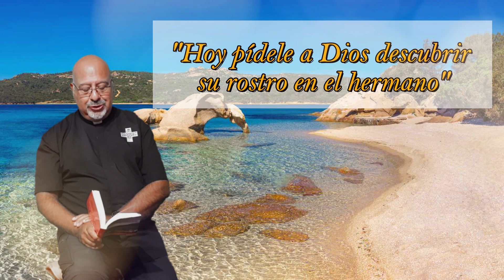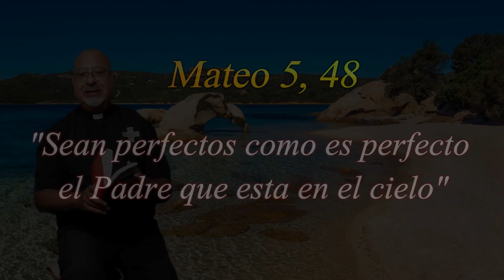365 PENSAMIENTOS SANADORES - 25 DE ABRIL (Padre Gustavo E. Jamut)